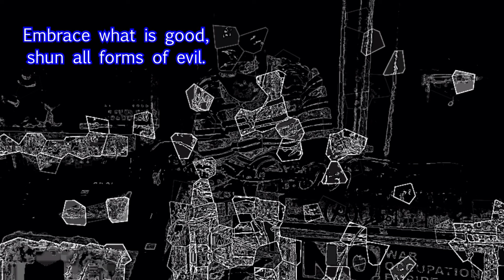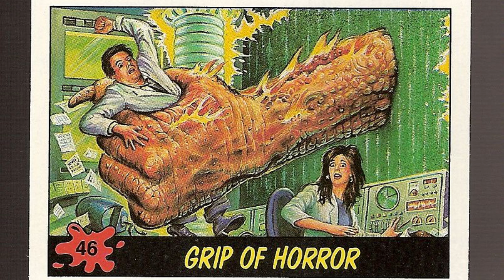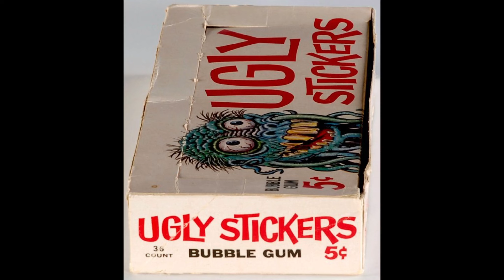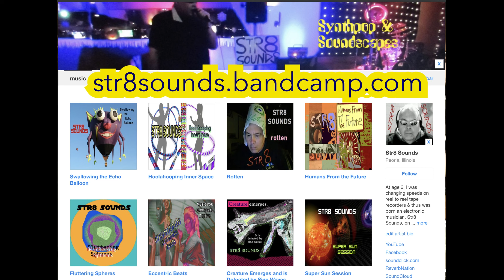STR8 SOUNDS "Concomitant Boogie in Space"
Synthpop with improvised electro-acoustic phenomena from beleaguered iDousyn on iPad Pro. FIND MORE Str8 Sounds: